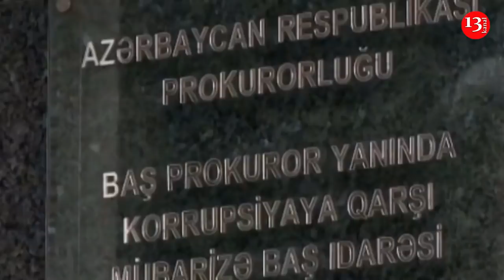Lavrov:"5 RAYON GERİ QAYTARILSIN!"; Ərdoğan:"Ermənistan böyük ƏNGƏLDİ"; DAHA BİR MƏMUR HƏBS EDİLDİ